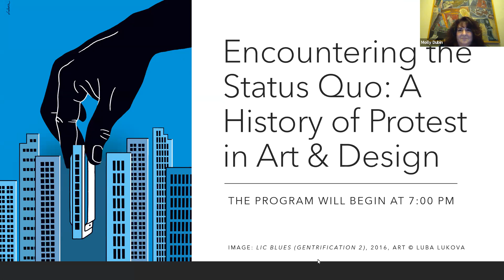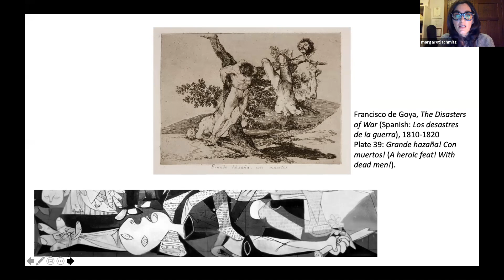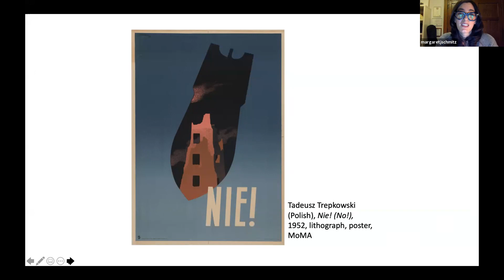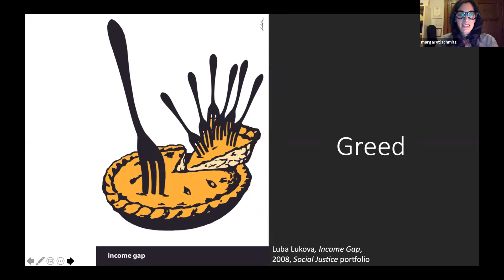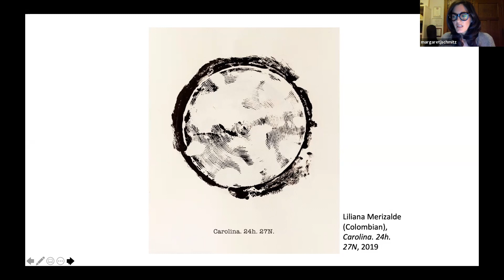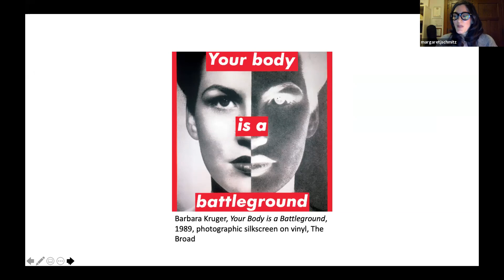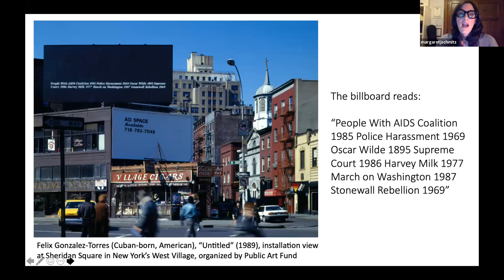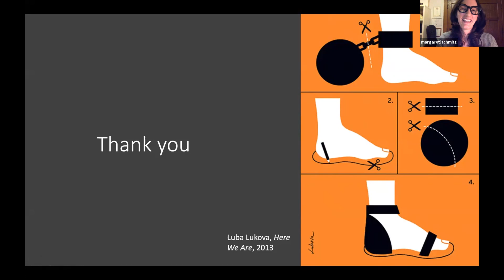Virtual Workshop - Encountering the Status Quo: A History of Protest in Art & Design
Dr. Margaret Schmitz examines the history of protest art and design and the impact this visual culture continues to make today. Explore the visualizations of resistance, and analyze shifting power dynamics and the ways artists as well as designers have, and still do, subvert the political status quo.